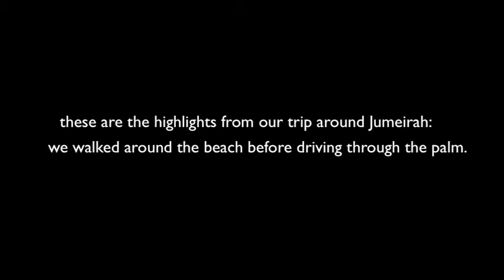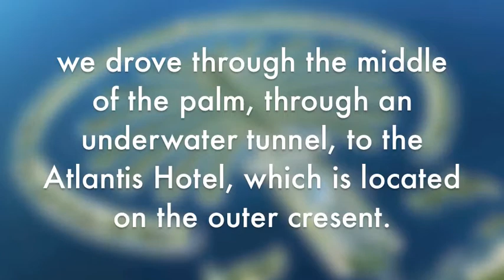Dubai.Jumeirah Area.mov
The video was taken around the Jumeirah area of the city. It contains shots of: (1) the Burj Al Arab, (2) Jumeirah beach, and (4) the Palm Island Jumeirah.

You can view and/or download the pictures used in this video, as well as others from Jumeirah that didn't make the final cut,